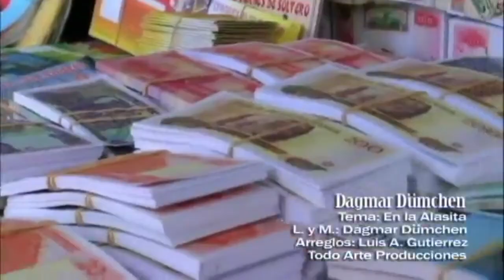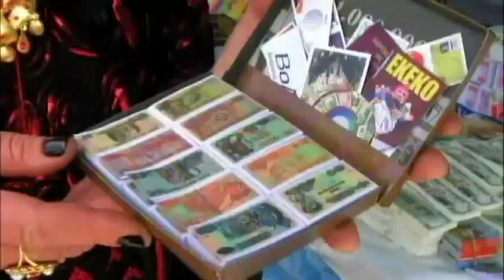DAGMAR DUMCHEN - EN LA ALASITA (Bailecito)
un hermoso bailecito... dedicada a la alasita... hermoso tema con letra e imagenes muy nuestras... estreno 2012